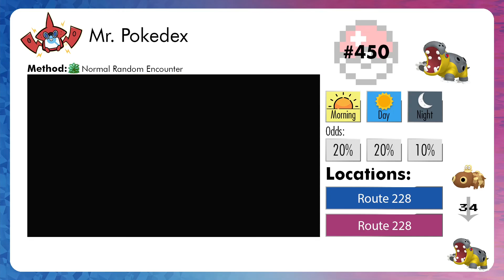How to get Hippowdon in Pokemon Brilliant Diamond & Shining Pearl [#450]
Video recorded on game version 1.3.0, usually shows only one of many ways to get the pokemon desired.